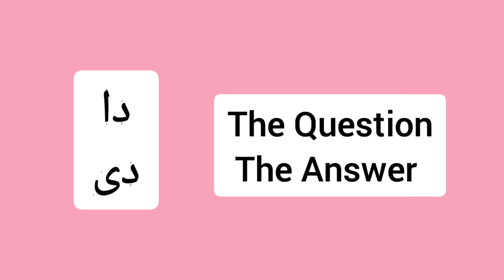The ( da ) And the ( di )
The And the
Da , Di